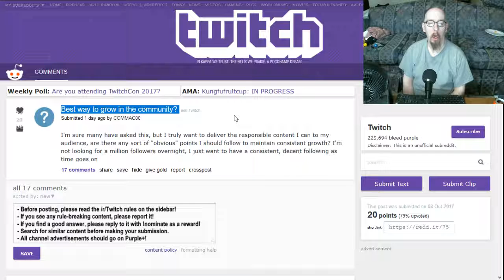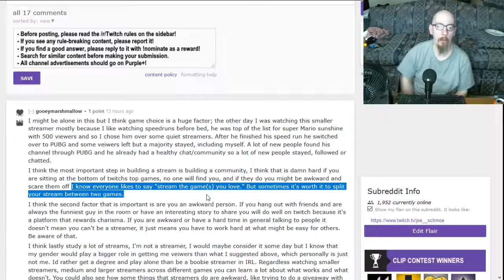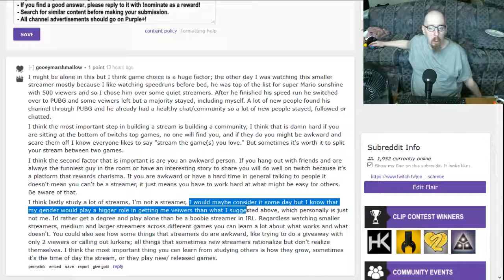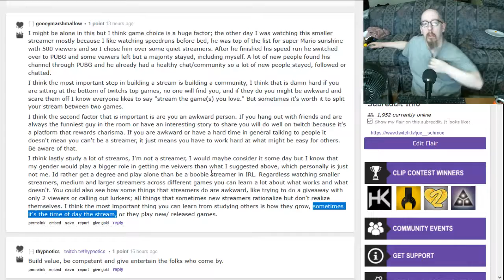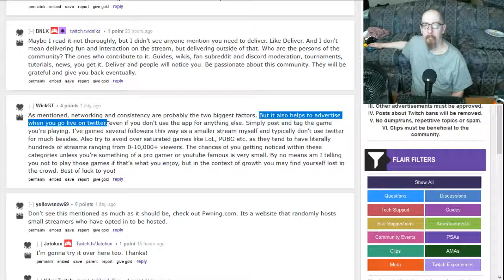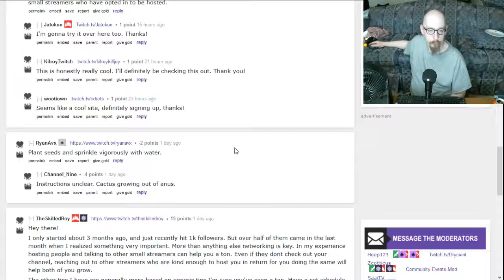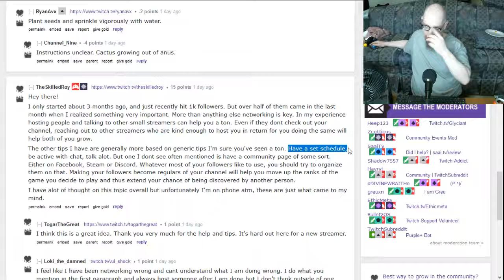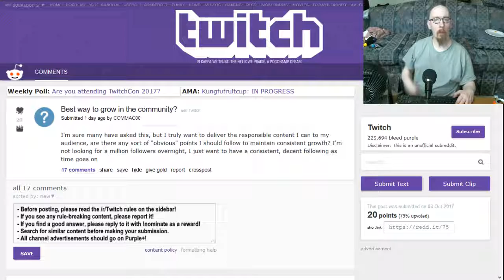How to grow your channel, from someone who doesn't know s*** about it.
Me commenting on a Twitch thread. And yes. Between all the hems and haws and babbles and umms (I didn't pre-read this. It's all unscripted.), it's in there somewhere.